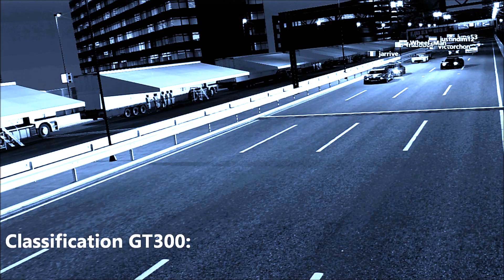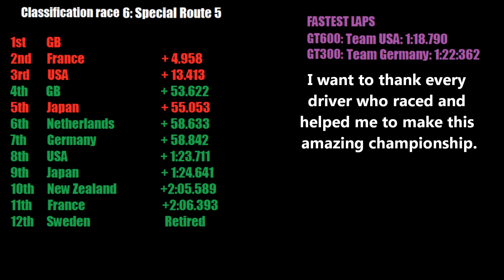GT6 Double Championship FINAL RACE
The final race of this epic championship!
Amazing battles, dramatic moments and a big surprise in the last laps!

MUSCLE CUP COMING SOON!